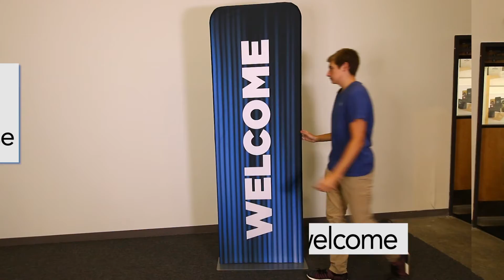Pre-made Hospitality Displays for Ministry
Trade Show quality displays with the most popular graphic designs;  pre-printed at about half the cost of custom displays. Pre-mades are affordable, quality, and ready-to-ship.